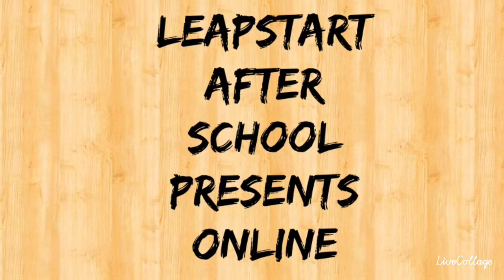Dance Instruction: Lesson 1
Leapstart After School Media presents dance instructor Ms. Rochita teaching a variety of dance methods and techniques.